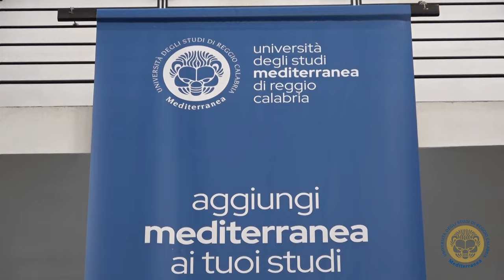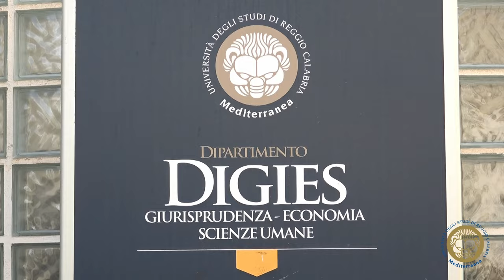Intervista a Massimo FINOCCHIARO CASTRO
Intervista con Massimo FINOCCHIARO CASTRO neo direttore del Dipartimento DiGiES